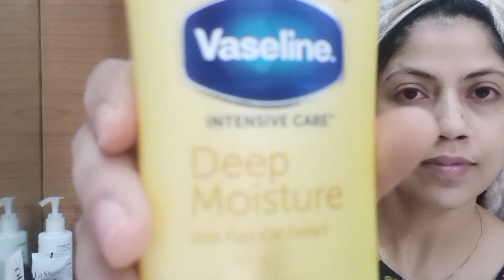What Is Necessary After Shower ll नहाने के बाद क्या-क्या करना जरूरी है Il After shower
What Is Necessary After Shower ll
नहाने के बाद क्या-क्या करना जरूरी है
nahane ke bad kya kya karna Jarur free hai
necessary after shower for face, hair or full  body
write order of morning Skin Care Hair Care or body care

daily care routine
full body care routine
morning care
Sulekha Singh